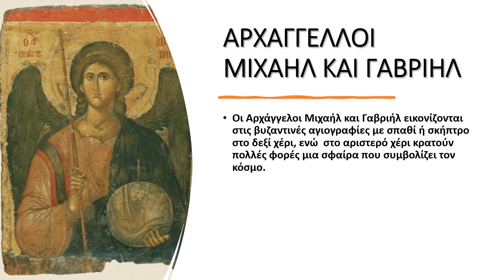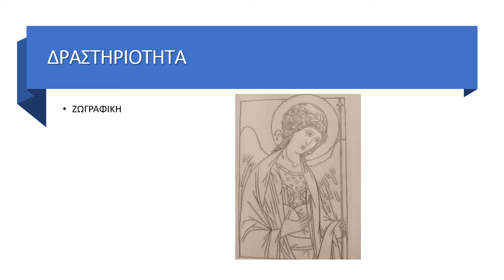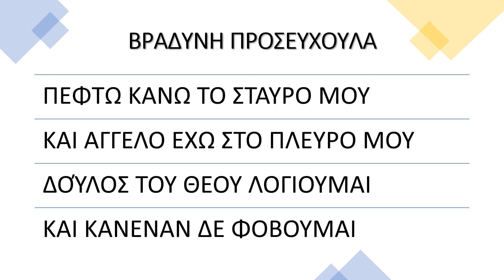Ο ΑΡΧΑΓΓΕΛΟΣ ΜΙΧΑΗΛ - Ο ΑΡΧΑΓΓΕΛΟΣ ΓΑΒΡΙΗΛ- Η ΓΙΟΡΤΗ ΤΩΝ ΑΡΧΑΓΓΕΛΩΝ 8 ΝΟΕΜΒΡΙΟΥ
Ο Αρχάγγελος Μιχαήλ είναι ο προστάτης της πολεμικής αεροπορίας. Δραστηριότητες στο νηπιαγωγείο, ζωγραφική της εικόνας του Αρχάγγελου Μιχαήλ, κατασκευή αεροπλάνου, δημιουργία κολαζ, γλωσσική δραστηριότητα, βραδινή προσευχούλα (Α. Καψασκη), ιδέες για εκπαιδευτικούς.